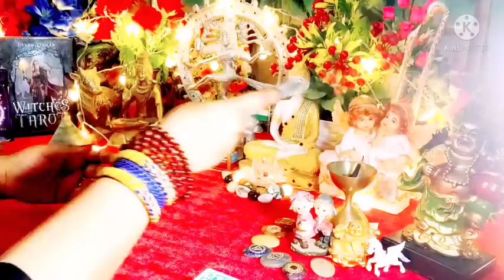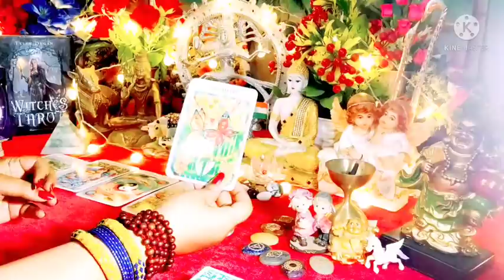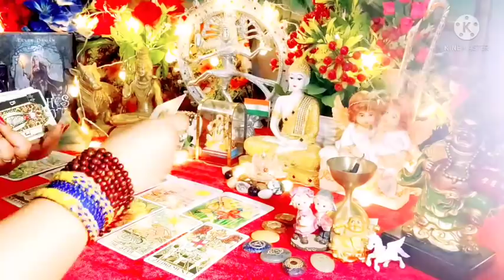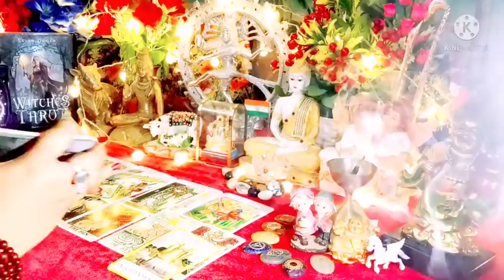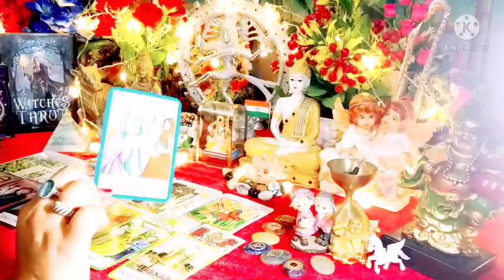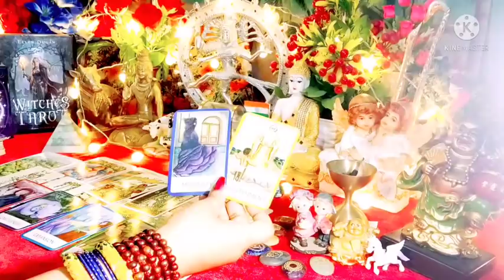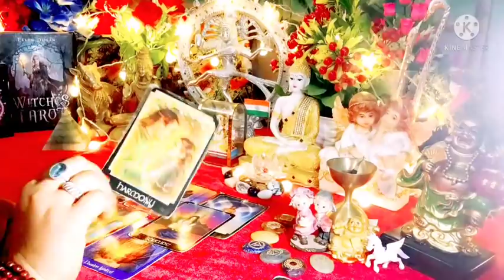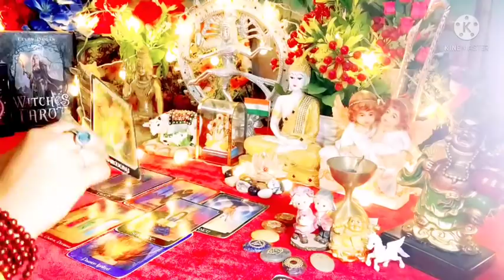Twinflame/Soulmate Current Feelings Next Action 💕🌹All Signs Collective Timeless Tarot 🌈